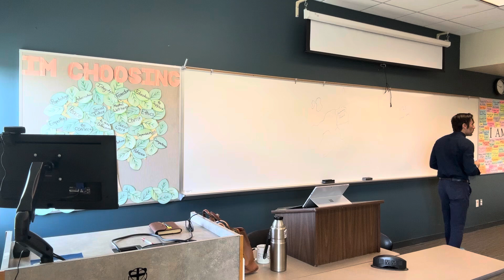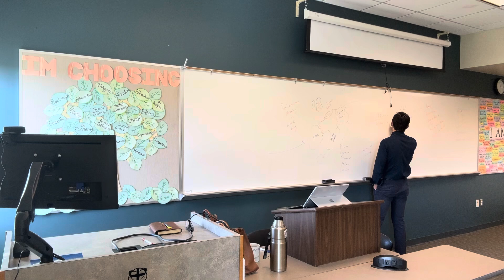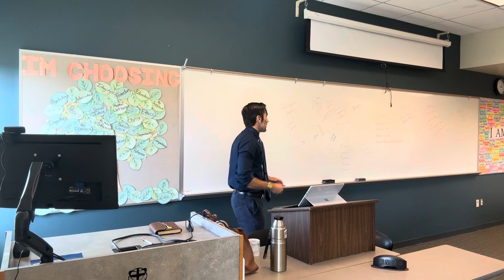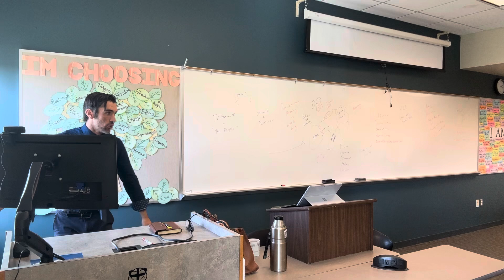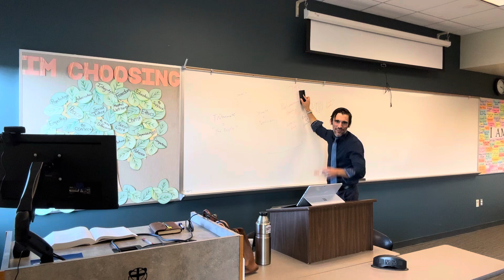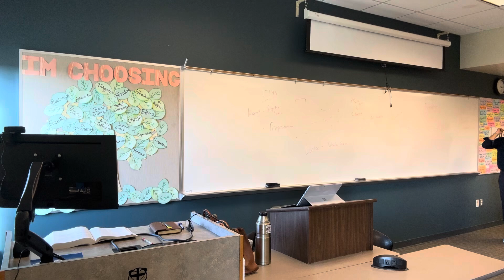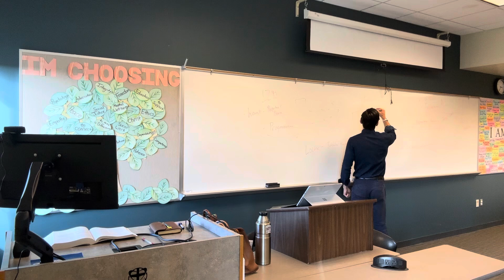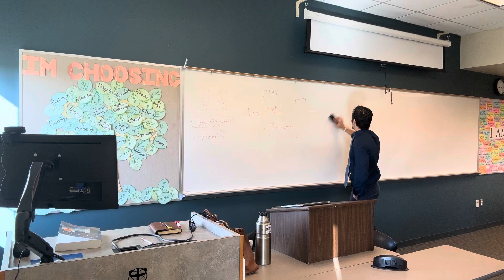POL 316: Western Political Thought - Montesquieu and Kant